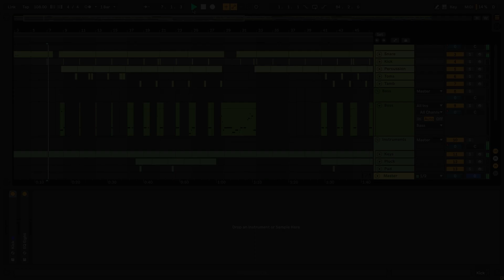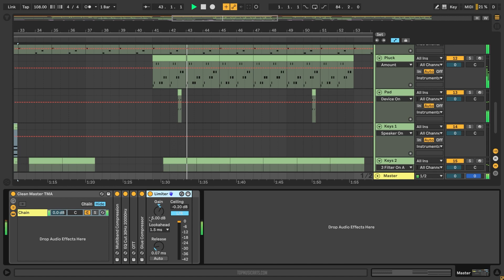Fireboy DML & Ed Sheeran - Peru (Ableton Remake)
💻 A deconstructed Ableton Remake version of "Peru", by Fireboy DML in collaboration with Ed Sheeran. And released by EMPIRE Records. A track with a lot to learn about Transitions, Drums, Beatmaking, Sub Basses, Mid Bass, Synths, Song Structure, Vocals, and many more modern Dance Music Production Elements.

🎹 The Template was made for Ableton Live making use of Stock FX and Stock Instruments, also Xfer's Serum v1.334 (or higher), and Nicky Romero's Kickstart Vst Plugins. Pop Style samples for beginners are included, with a full arrangement Beat. Both fully Mixed and Mastered, ready for you to download and start playing it!

⚙ Template Specifications ⚙
📌Software, DAW: Ableton Live 10.1.25 (or higher).
📌VST Plugins: Xfer's Serum 1.334 (or higher), and Nicky Romero's Kickstart Vst plugins Required.
📌Song Key: G Min
📌Time Length: 3:07